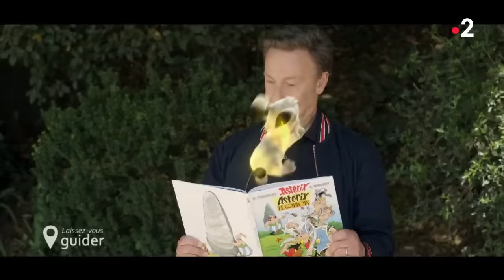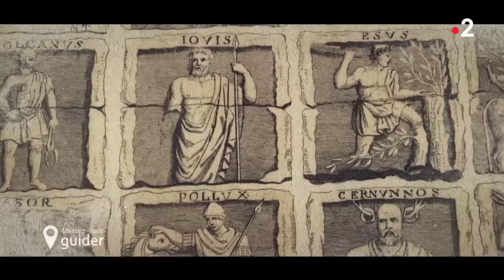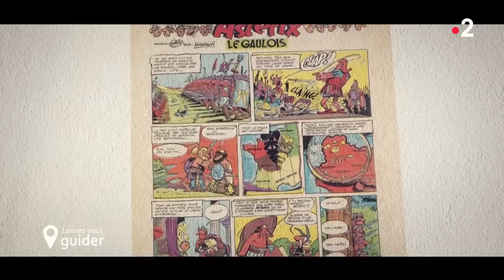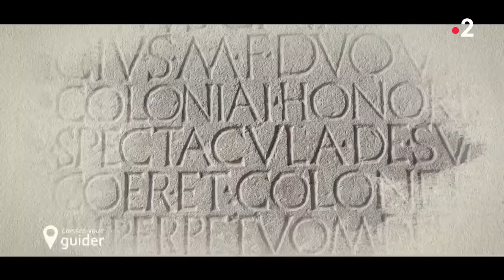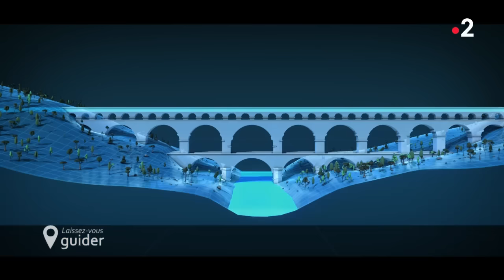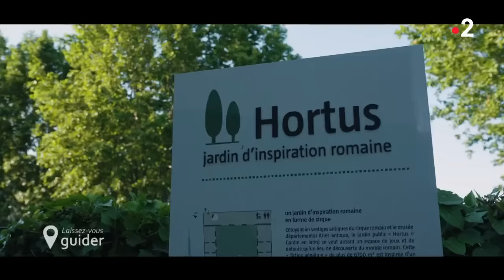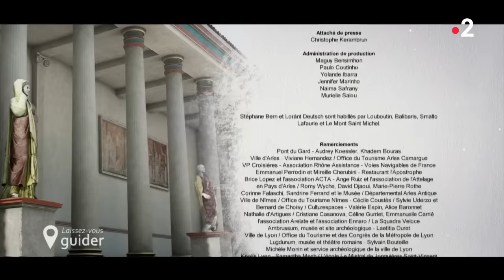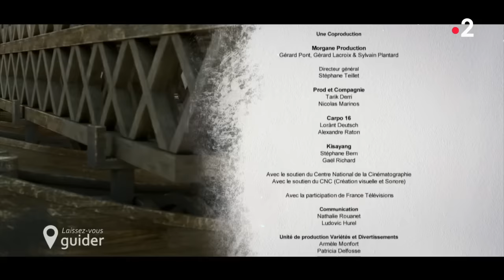"Laissez vous guider" Stéphane Bern et Lorànt Deutsch, au temps des Gallo-Romains à Nîmes et Arles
Pour « Laissez-vous guider », sur France 2, Stéphane Bern et Lorànt Deutsch font renaître ou revivre certains hauts lieux de l’époque gallo-romaine.
Direction Nîmes et Arles aux portes de la Terre d'Argence !